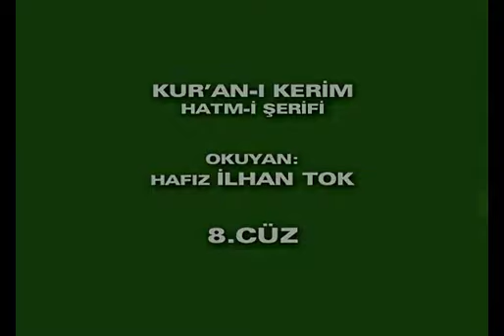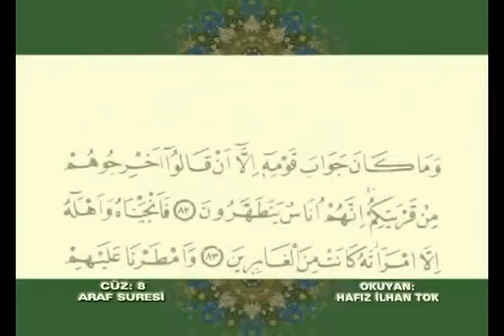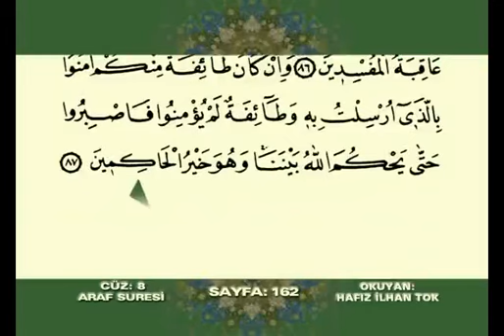Hafız İlhan Tok 8. cüz (komple video hatim)